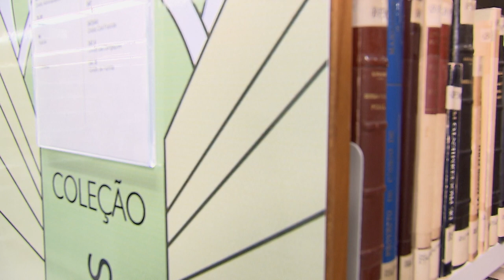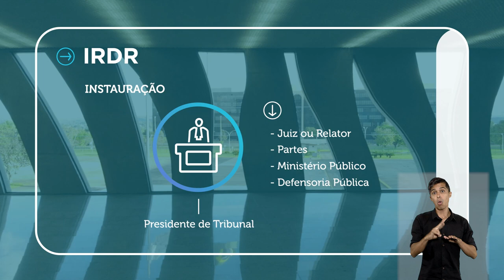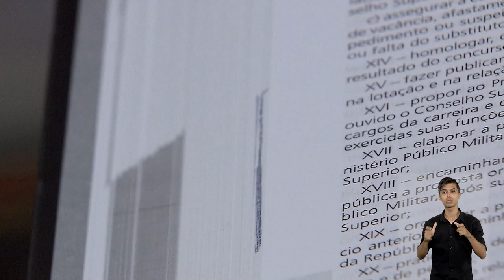Incidente de Resolução de Demandas Repetitivas - IRDR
O IRDR é cabível quando há existência de demandas repetitivas em um mesmo órgão de julgamento. O objetivo é fixar tese jurídica a ser aplicada em todos os processos, individuais ou coletivos, que tramitem na área de jurisdição deste Tribunal, bem como aos casos futuros que versem sobre idêntica questão de direito. Assista ao vídeo e saiba mais sobre a aplicação dessa peça processual no STJ.